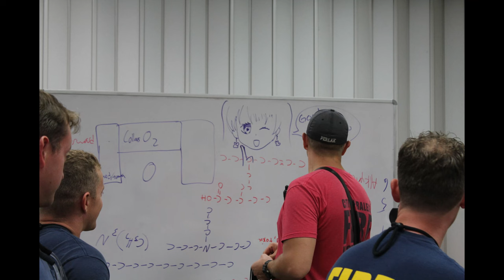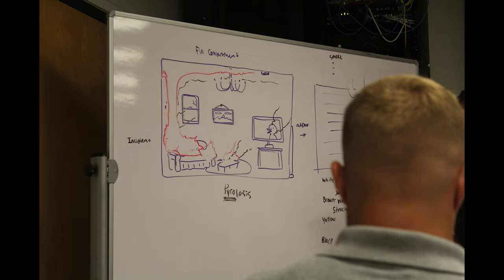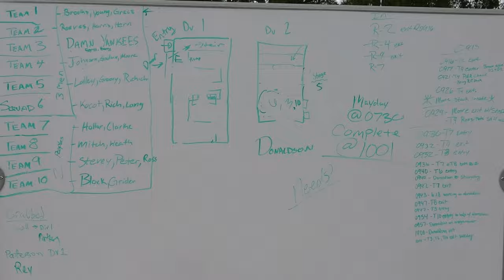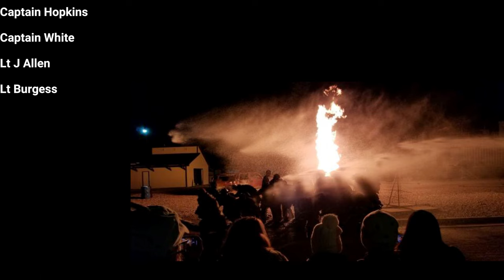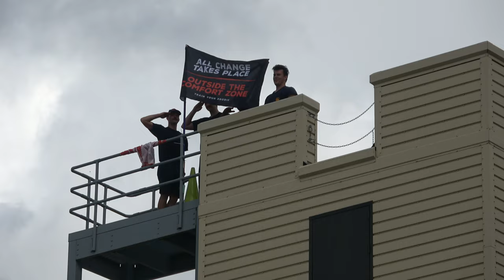RFD Academy 48, Bravo Platoon Graduation Video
These photos and videos were taken over the course of a 7 month academy by the recruits (Blaise Richichi, Hugh Long, and more) and cut together to show our families at our graduation.
We spent these months working hard to get our Firefighter I/II, EMT-B, Hazmat Ops and Class B licenses. We graduated alongside our cohort Alpha Platoon on December 28th, 2022.

Congratulations Academy 48. We got your back.